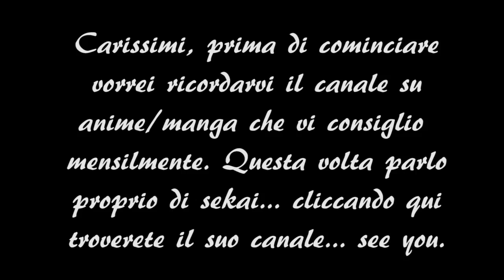Commento Elfen Lied: Perché a noi lo splatter piace... povero.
Per quanto riguarda noi